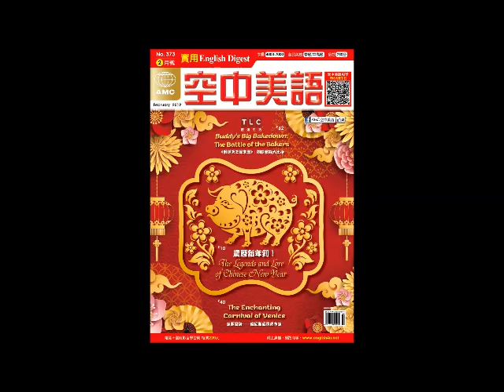2019年02月號Unit2-2【農曆新年到！】課文講解